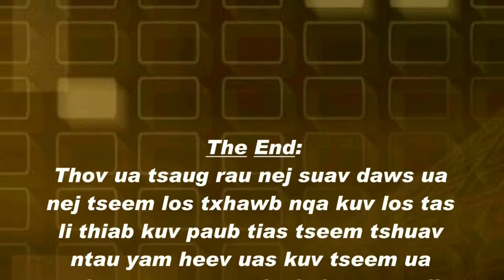Tshuaj zoo tawv nruj ntxuav phiv tso zis ntshav tso zis daj mob taub hau & ntau ntau yam 28 Dec 2018